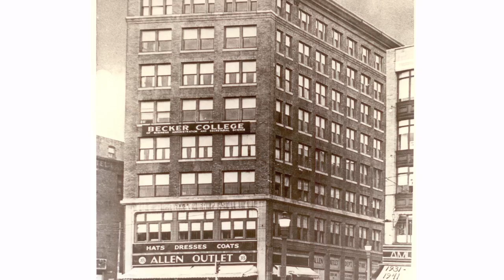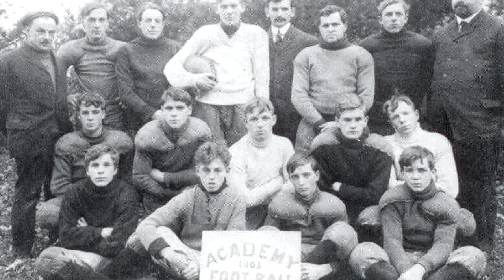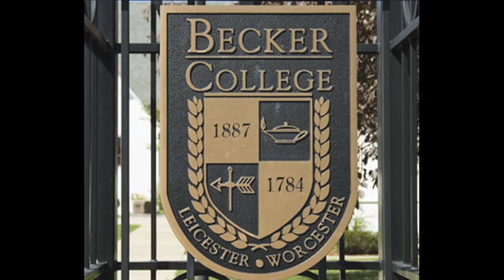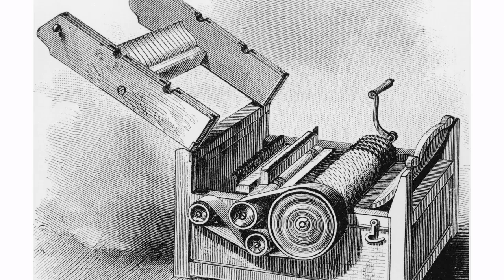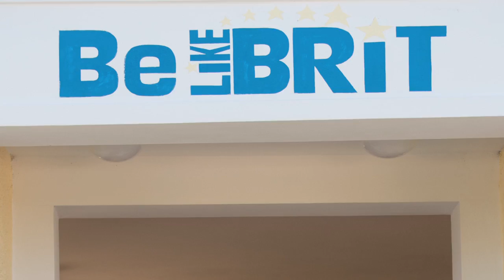Centuries of Tradition: Becker College from 1784 to the 21st Century